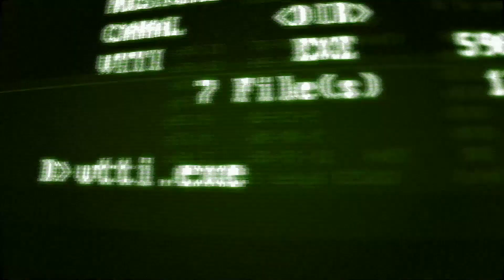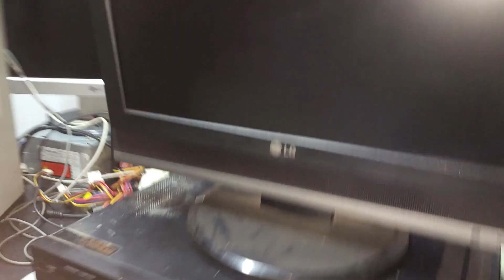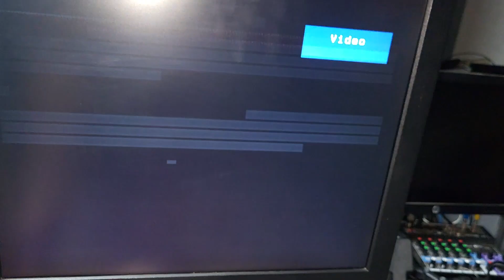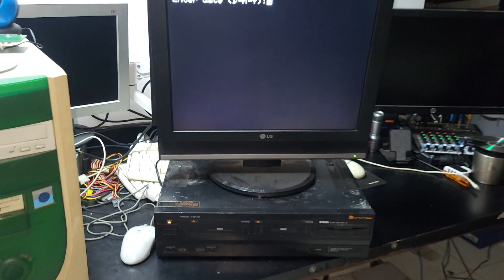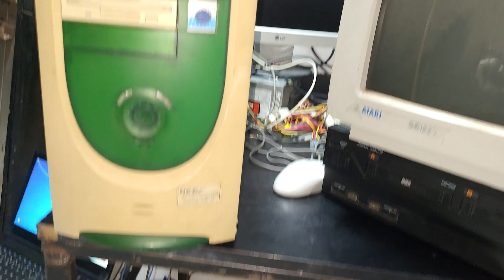Meu Primeiro MSX nem Sei Por Onde Começar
Um Dos itens da caçada que meu irmão fez, este foi um item muito show, e aproveitei para testar o msx expert DDplus, estou ansioso para ver como funciona esta plataforma desconhecida por mim